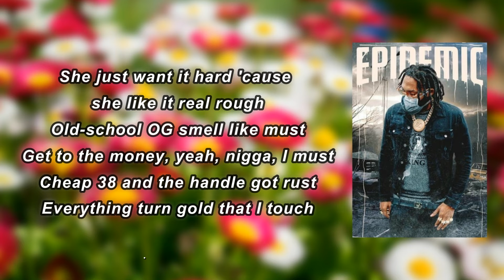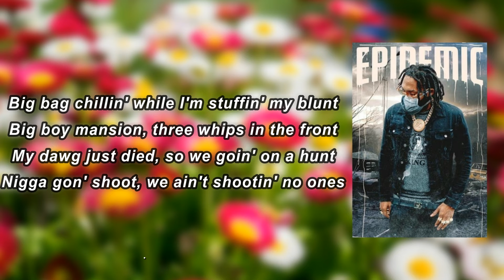Money Man - Cross Me (Lyrics)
Cross Me Lyrics:

 This the hardest tape I ever dropped
She the baddest I done ever hit
This the strongest pack I ever bought
This the fastest car I ever drove
I be having racks online, I got million-dollar schemes
I got Chrome Heart jeans and a Ruger with the beam, yeah
Vegan, nigga, I don't eat no wings
Bae ridin' with me just to roll my weed
Yammin' on niggas like Joel Embiid
Was a young thug like Gotit and Keed
Foreign car crank up, it ain't got keys
A1 'za buds, they ain't got seeds
I just caught a play in a VLONE tee
Straight to the source, can't middle-man me
She ain't even charge, I just hit the bitch free
Eight to seven racks on me, all of 'em free
Couple BINs on me, check the fake ID
LV belt and a plain white tee
Bitches hatin' on the kid, they wanna crucify me
I tapped out, wasn't satisfying me
You ain't gotta fake it, don't pacify me
If you ever try me, that's an R.I.P.

I thought you loved me
I thought you fucked with me
You tried to cross me
You tried to off me
Black lives matter, so I'm burning black Runtz
Trap still jumping, made fifty this month
Big bag chillin' while I'm stuffin' my blunt
Big boy mansion, three whips in the front
My dawg just died, so we goin' on a hunt
Nigga gon' shoot, we ain't shootin' no one
Collectin' our straps, we ain't sellin' no gun
Workin' all day, we ain't havin' no fun
Weed fast, nigga, gotta clear out my lungs
Heard he was tellin', gotta cut out his tongue
Go and get a bag, these niggas just bums
Ridin' 'round the city with a hundred-round drum
Bitch-ass nigga, quit poppin' your gums

I just did an IJ for a hundred-and-some K
Eatin' every fuckin' day like a fuckin' entrée, yeah
Fifty-five racks in a Goyard bag
Put it on IG, done made the opps mad
Finessed me a nigga, oops, my bad
Pull up to the set in a Cadillac truck
With a Glock 9 tucked, gotta make these bucks
These rap niggas suck, if it's smoke, then it's up
She just want it hard 'cause she like it real rough
Old-school OG smell like must
Get to the money, yeah, nigga, I must
Cheap 38 and the handle got rust
Everything turn gold that I touch